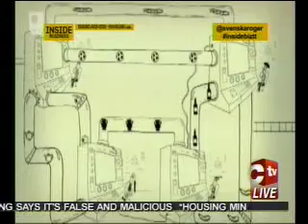INSIDE BUSINESS: SMALL BUSINESSES AND THE ECONOMY:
With the economic outlook being low for the rest of the year, coupled with uncertainty over the next two months before the General Election and prospects from Business Chambers not exactly being rosy, what does the ordinary business man think about the economy? To find out, our Inside Business Reporter Roger Dwarika headed to Aranguez to talk to the man who uses his wit, his charm and his hands to earn his bread.